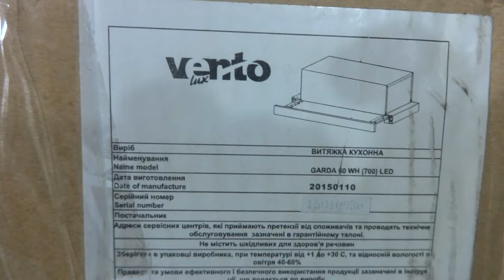VENTOLUX Garda 60 WH 700 Led вытяжка кухонная. Обзор.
Характеристики.
Тип: телескопическая
Монтаж: встраиваемая
Ширина: см 60
Цвет: белый
Мотор, шт. 1
Производительность:  м3/ч 700
Количество скоростей: 2
Управление: скрытое кнопочное
Освещение: 2х1,5Вт led
Фильтр: алюминиевый